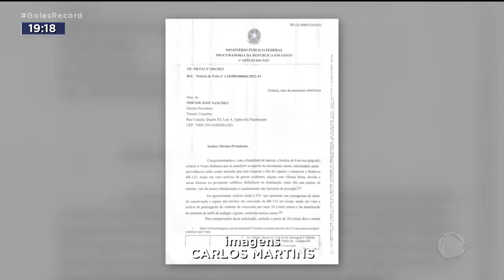BR-153: EMPRESA TERÁ QUE APRESENTAR CRONOGRAMA DE OBRAS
A CONCESSIONÁRIA QUE TOMA CONTA DA BR-153 CONSEGUIU NEGOCIAR COM A AGÊNCIA NACIONAL DE TRANSPORTES TERRESTRES, ANTT, UM PRAZO DE 20 MESES PRA FAZER REPAROS NA RODOVIA. UMA COISA ABSURDA PORQUE FOI ELA QUE DEIXOU ESTRAGAR E JÁ DEVIA TER CONSERTADO.